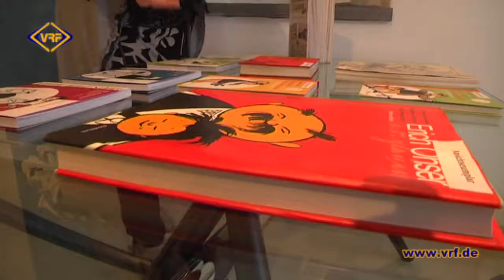12/15 Erich Ohser Haus mit neuer Ausstellung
„Zukunftsvision & Gegenwartssinn“ – unter diesem Motto steht die mittlerweile 10. Ausstellung mit Werken des Schöpfers von Vater und Sohn, die morgen Abend um 19 Uhr eröffnet wird. Sie beleuchtet zwei gegensätzliche Pole im Werk Erich Ohsers – das Zeitbezogene sowie das Utopische und endet gewissermaßen mit Zukunftsvisionen.